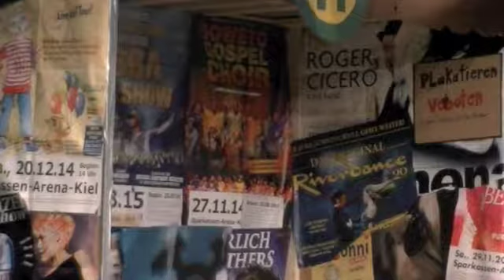Musical "All you need is Punk" Halligtorbühne Bredstedt 28.02.2015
In meiner Funktion als Jugendzentrumsleiter und Musikpädagoge, bin ich am 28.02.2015, mit den Teilnehmern der Musical-AG, in Bredstedt auf der "Halligtorbühne" aufgetreten. Anzumerken ist, dass diese Jugendlichen erst seit wenigen Monaten ihre Instrumente spielen.